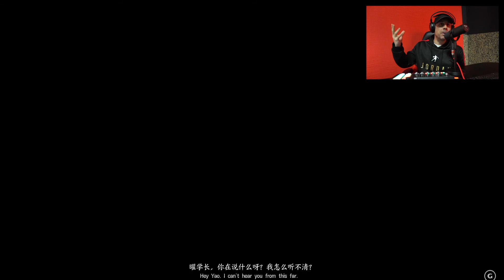HONOR OF KINGS: WORLD EL MMORPG DEL UNIVERSO MOBA - TRAILER GAMEPLAY - ANALISIS Y REACCION